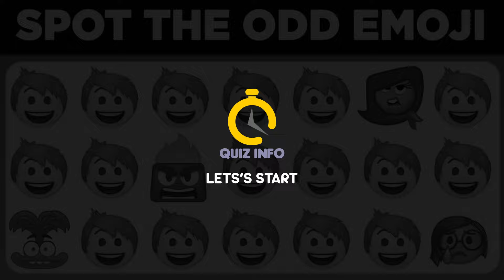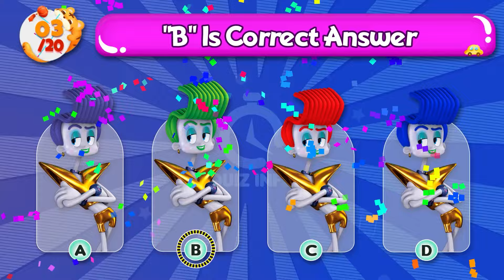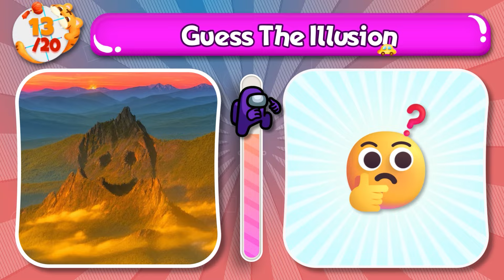Best 2024 Movie Puzzles | Inside Out 2, Garfield, Trolls Band Together 🎬🧩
🎬🧩 Dive into the best 2024 movie puzzles with "Inside Out 2", "Garfield", and "Trolls Band Together". Test your knowledge and have fun solving puzzles featuring your favorite movie characters. Challenge friends and family to see who can solve them the fastest. Start now and enjoy the fun! 🌟😊